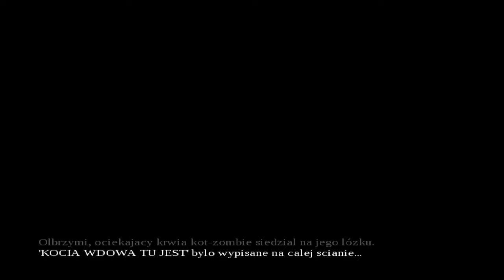[#14][PL] The Cat Lady - KOCIA WDOWA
~~~ Opis Gry ~~~
The Cat Lady to przygodówka utrzymana w klimatach psychologicznego horroru. Grę opracowało studio Harvester Games, a głównym projektantem był Remigiusz Michalski, czyli twórca, który ma koncie również udane Downfall.